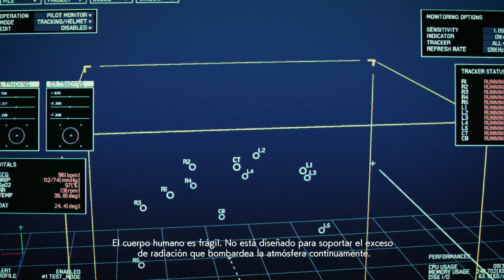Ace Combat 7: Skies Unknown Misión 15 Battle for Farbanti Japanese Voice Sub Esp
Misión 15 Battle for Farbanti

The LRSSG provides air support for the advancing Osean military in a battle to take Farbanti, the capital city. After most of the defending Erusean forces is routed, Sol Squadron arrives, sinks two Osean warships, and engages the LRSSG in an intense dogfight. Fencer and most of Sol are shot down, leaving only Mister X. Wiseman draws his attention and lures him through the Submerged Area, getting killed in the process. Trigger then takes command of the LRSSG and engages Mister X in a duel, nearly shooting him down before communications and IFF suddenly break down all over the warzone, later revealed to have been caused by satellites all over the world being wiped out by opposing forces. In the chaos, Mister X retreats.

Jazer121 Main Tank Capitan de Kong E-sports

PC
GPU: GeForce RTX 2080
CPU: Intel(R) Core(TM) i9-9900K CPU @ 3.60GHz
Memoria: 16 GB RAM
Windows 10